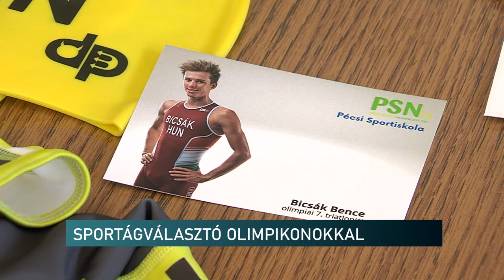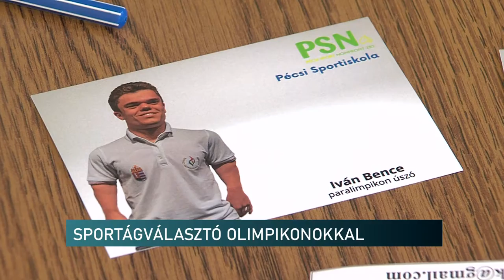SPORTÁGVÁLASZTÓ OLIMPIKONOKKAL - PÉCS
A PSN Zrt. Pécsi Sportiskola olimpikonjaival is találkozhattak, akik a PSN Zrt. Sportágválasztójára érkeztek szombaton. A paralimpiai bajnok Konkoly Zsófia mellett az Európa-bajnoki ezüst- és bronzérmes paraúszó, Iván Bence és a tokiói olimpián sporttörténelmi 7. helyet megszerző triatlonos, Bicsák Bence várta a gyerekeket a Lauber Dezső Sportcsarnokban.